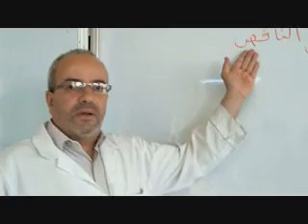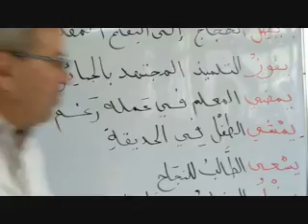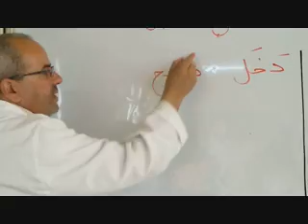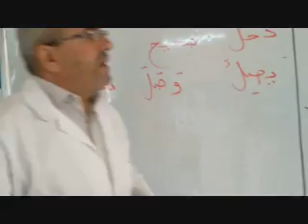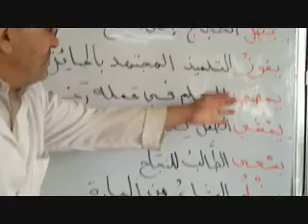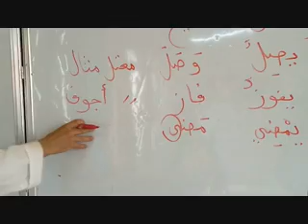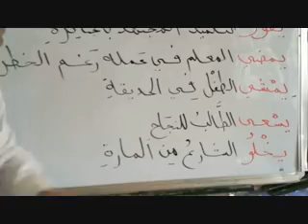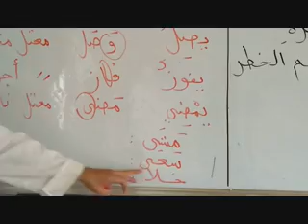إعراب الفعل المعتل الناقص - الجزء 01